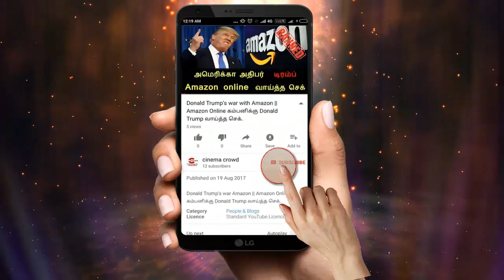Nandhini serial 10/9/18 Full episode Review | Nandhini Serial today episode